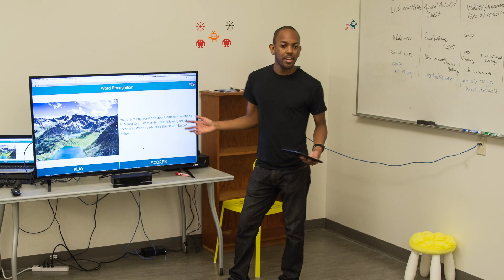The collaborative atmosphere at UC Santa Cruz Baskin School of Engineering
Several current graduate students at the UC Santa Cruz Baskin School of Engineering discuss one of the main benefits of doing graduate work at UC Santa Cruz: the surprisingly collegial environment.